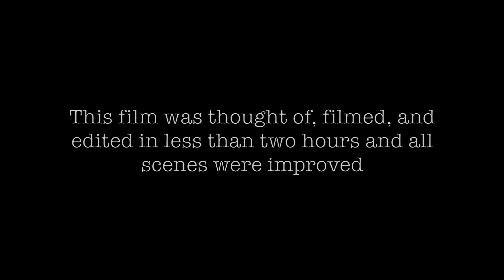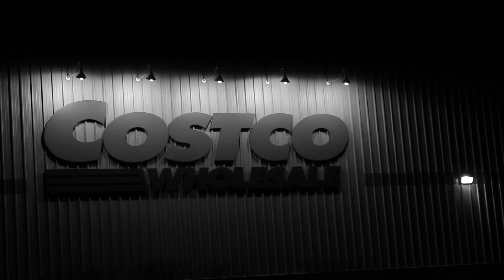Costco (short film)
A kids gets lost in Costco